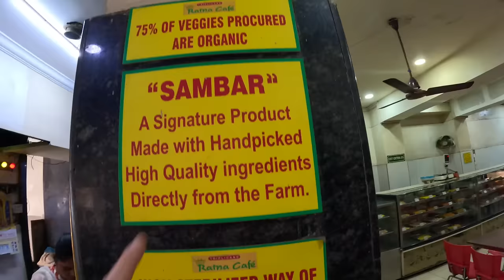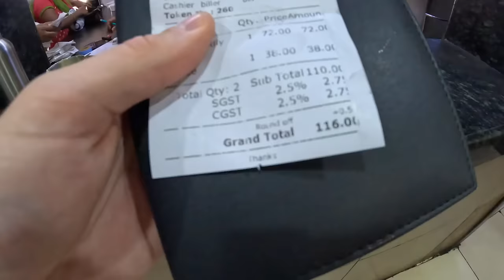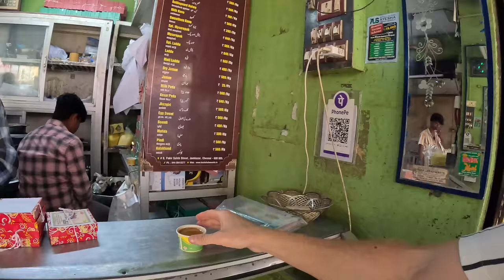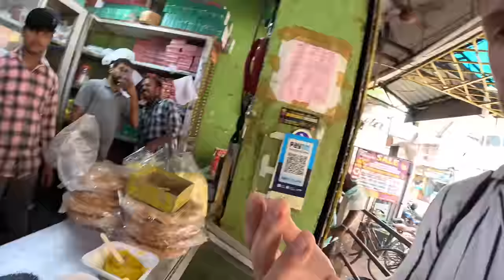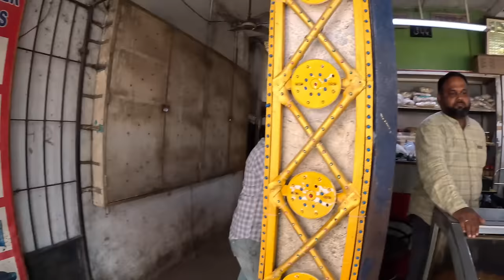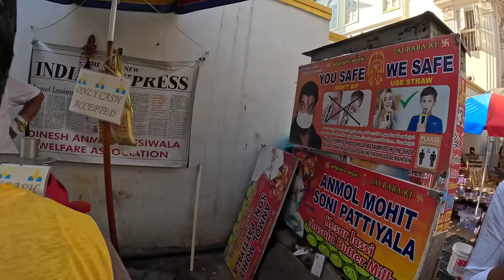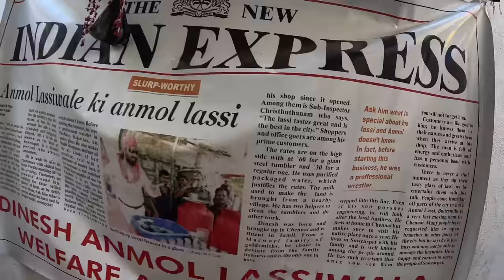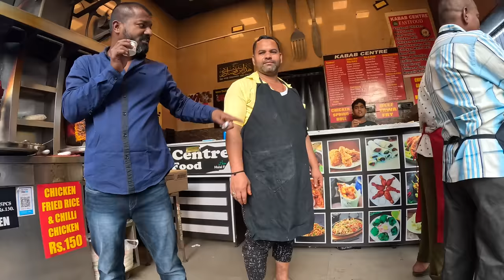$5 Indian Street Food Hunt in Chennai (FULL DAY OF EATING!) 🇮🇳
Some say that Chennai is second only to Delhi when it comes to India's best street food. As I had just arrived in the south, I wanted to see whether the cuisine could rival that of the north.

Not only is it meant to be delicious, but with prices so affordable, I wanted to see how far my budget would stretch for a full day's eating...

I stated with Idli Sambar for breakfast at the city's famous Ratna Cafe, before heading to Basha Halwawala to try Indian sweets after a quick glass of sugar cane juice.

I later went towards Mint Street for an authentic taste of Old Madras, sampling candy floss, aloo tikki, pani puri, and Chennai's award winning best lassi recipe.

My favourite though was undoubtedly the beef seekh kebab - rumali roti - at Kabab Centre. The guys there were so hospitable that they wouldn't let me pay!

To round things off, there was just enough time before sunset to head towards Besant beach for a walk on the sand - and a Turkish mud coffee cooked in it too, topped with nutella and other delicious sweets.

I don't think I spent more than $5 eating some of India's best street food in a full day of eating in Chennai - truly incredible!

00:00 Intro from Chennai
01:32 India's best breakfast (Idli Sambar)
04:33 Sugar cane juice
08:34 Trying Indian sweets at Basha Halwawala
12:29 Arriving at Mint Street (Old Madras)
17:50 My first Aloo Tikki
13:18 Indian Candy Floss
18:49 India's best lassi recipie
24:00 Pani Puri
28:39 Rumali Roti (Beef Seekh Kebab Wrap)
35:32 Besant Beach
39:05 Turkish Mud Coffee

I've written a book! 📚 It's called "Invested Adventure: My Map to Wealth, Health & Happiness" - download your FREE copy below!